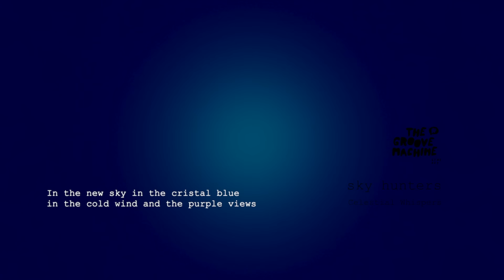Celestial Whispers - TheGrooveMachineLiveAct - Álbum Sky hunters